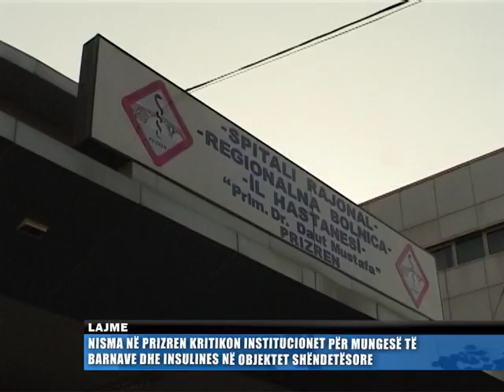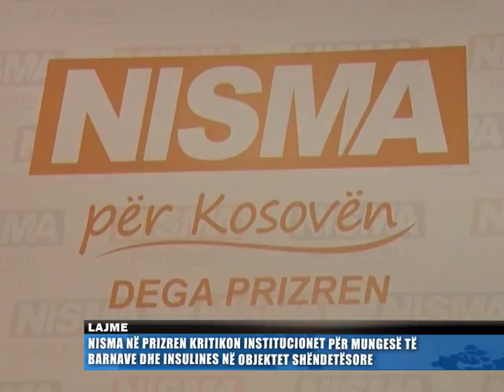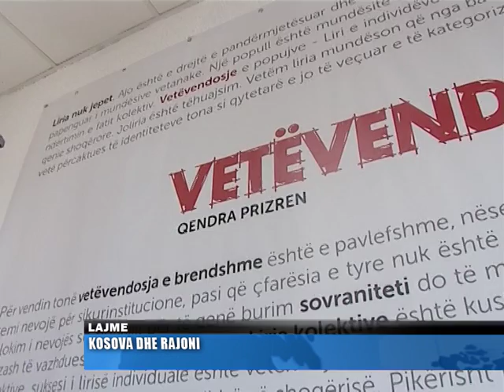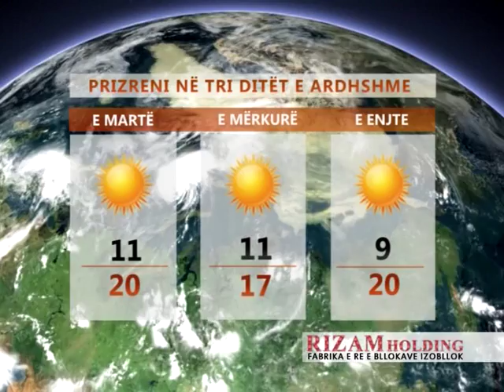Lajmet 15 05 2017